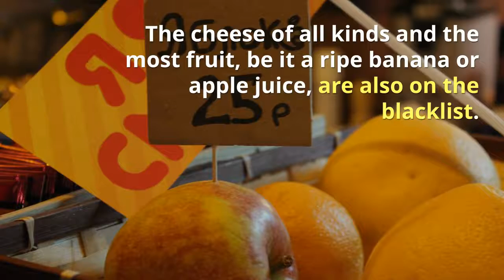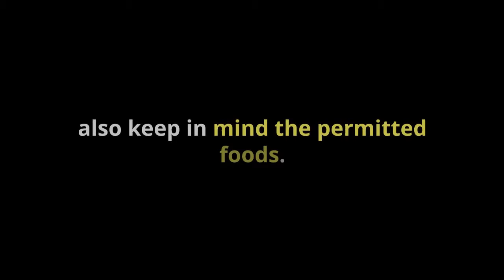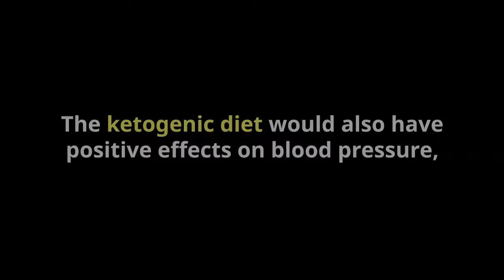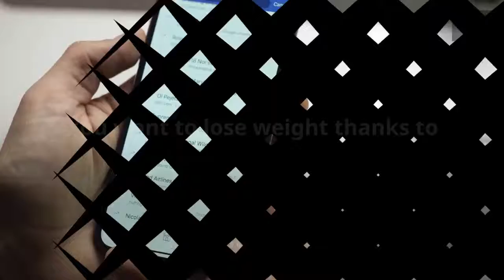Ketogenic Diet - Foods To Avoid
Ketogenic diet: what are the forbidden foods?

Tempted by the ketogenic diet? Get started on a good foundation! What are the foods prohibited by this particular scheme? Rich in protein and fat, the ketogenic diet is characterized by a strong limitation of carbohydrates . It is in this category that the foods to be avoided. We take stock!

Ketogenic menu: foods to avoid
The ketogenic diet allows occasional consumption of certain foods rich in carbohydrates , such as a glass of alcohol , a cup of milk or a little cottage cheese .

Your enemies? Sugar and its alternatives, like the delicious honey . You should also avoid legumes and all cereals, with or without gluten : pasta, white bread or bis , flour, whole or refined rice.

The cheese of all kinds and the most fruit, be it a ripe banana or apple juice, are also on the blacklist.

How to make a success of your ketogenic menu?
To compose a ketogenic menu , also keep in mind the permitted foods. The possibilities will seem bigger!

For a lunch, choose each day:
- a good piece of meat or fish
- the same volume of vegetables to choose: beans, cherry tomatoes ...
- a good dose of fat! But avoid omega-6 . Think hard egg , olive oil, coconut oil , coconut oil , or even foie gras !

The benefits of the ketogenic diet
The ketogenic diet has great advantages: more effective than diets low in fat, it does not give hunger! Protein and fat allow you to easily achieve satiety.

The ketogenic diet would also have positive effects on blood pressure, good cholesterol levels and blood triglycerides.

Its main disadvantages? First, the frustration! Difficult to resist the call of sugar and bread ... Moreover, this diet is incompatible with a vegan diet . Finally, low in fiber, it can constipate.

Ketogenic diet: remove carbohydrates makes you lose weight!
It is better and better known: sugar is the worst enemy of the line. Caloric, it also raises our blood sugar soaring, with the key, weight gain and cravings ...

If the ketogenic diet works, it is because it is based on the eviction, not only of sugar, but of the majority of carbohydrate sources .

But what are more specifically forbidden carbohydrates ? The list is long…

You want to lose weight thanks to the ketogenic diet? Get the list of forbidden foods, a box of stevia to sweeten your coffee ... and a good dose of determination!